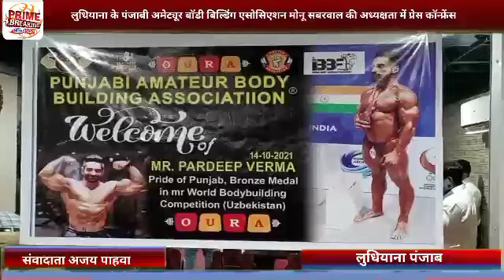लुधियाना पंजाबी अमेट्यूर बॉडी बिल्डिंग एसोसिएशन मोनू सबरवाल की अध्यक्षता में प्रेस कॉन्फ्रेंस